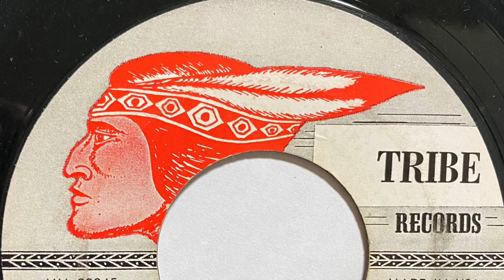BARBARA LYNN YOU LEFT THE WATER RUNNING 1966